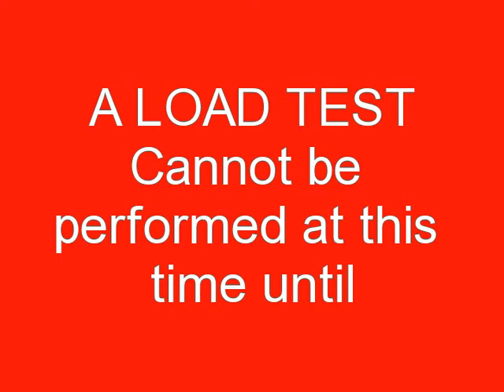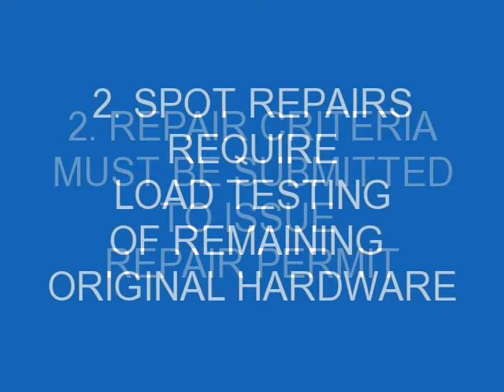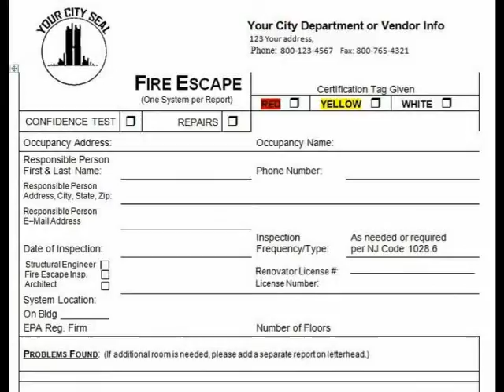Fire Escape Inspection Load Test Boston MA FireEscapeEngineers.com